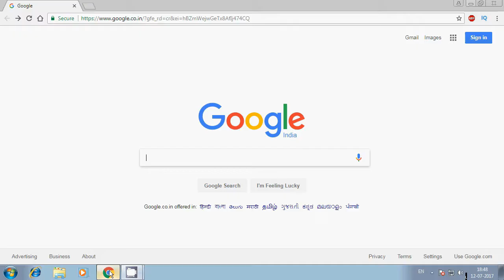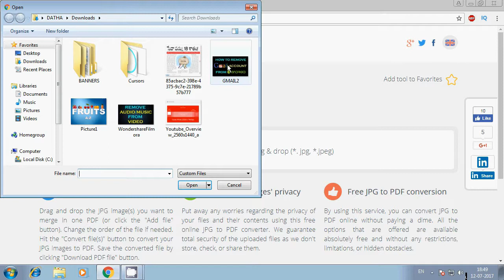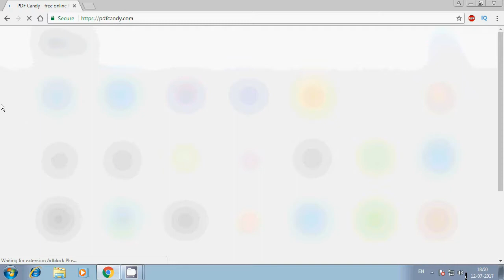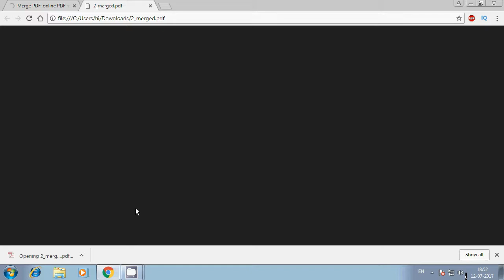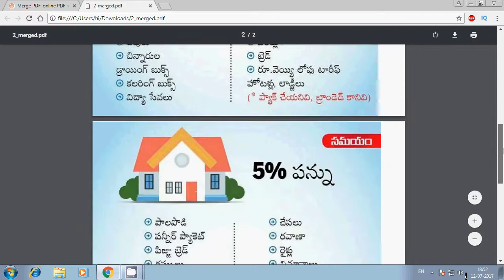The Best 24 Free Online Pdf Tools In One Place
In This Video I Will Show You The Best Free Online Pdf Converter. There Are 24 Pdf Tools  In One Place Which You Can Choose to Convert Your File.